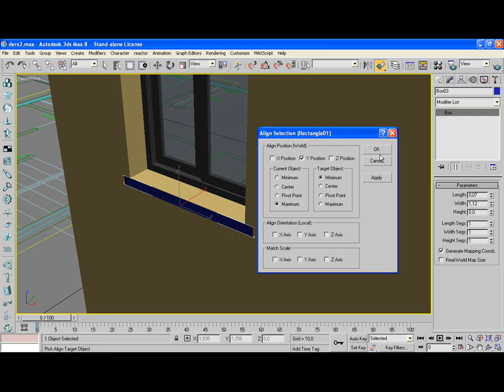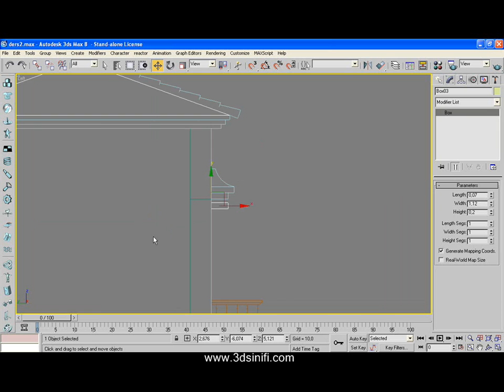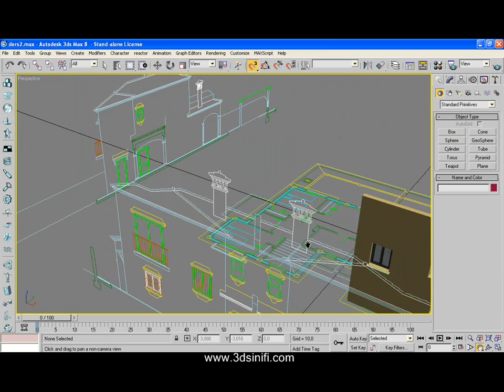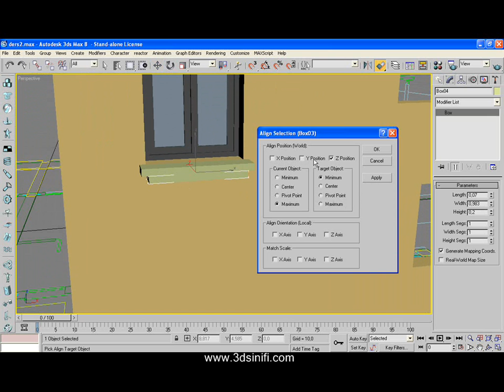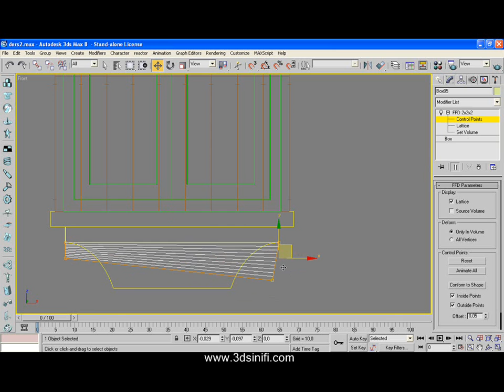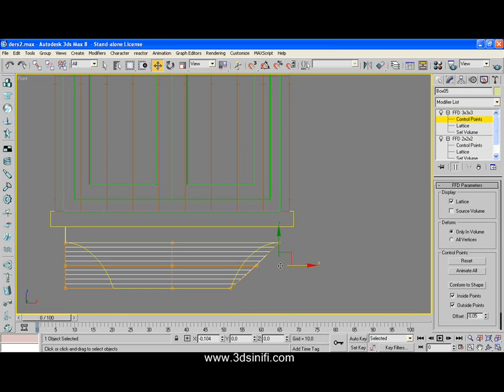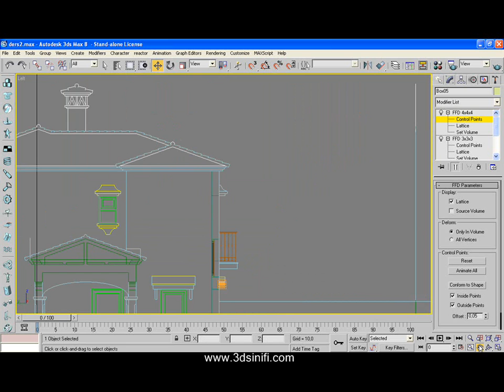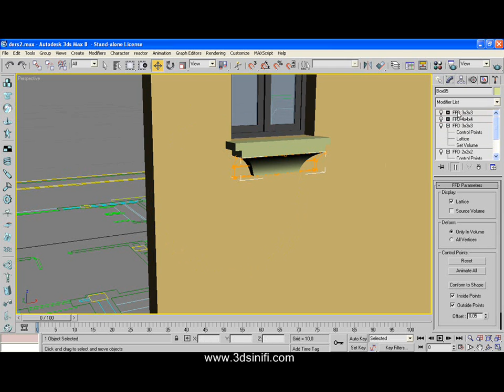Baştan Sona Villa Modelleme-6